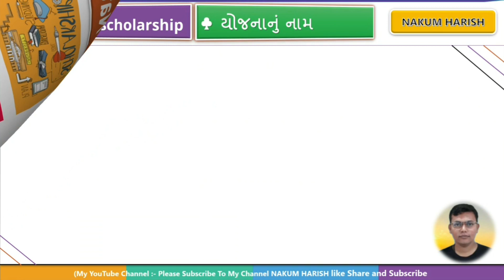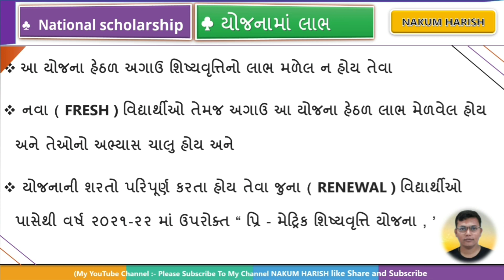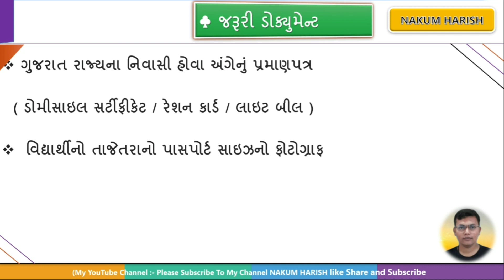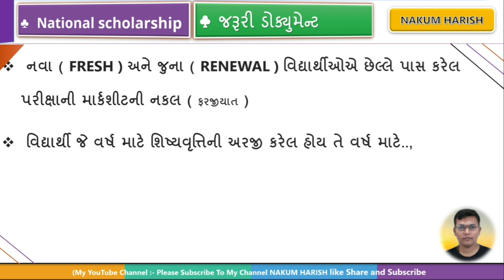National scholarship Yojana 2021-22 || scholarship Yojana pre Matric post matric | 50 હજાર સુધી સહાય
આ વીડિયોમાં માં National scholarship યોજના ની  સંપૂર્ણ માહિતી આપવામાં આવી છે

બીજી શિષ્યવૃતિ યોજના દરેક ને મળવા પાત્ર ધોરણ 9 થી કોલેજ સુધી

documentlistmysy2021-22
sendriya kheti Yojana 2021
pradhan mantri awas yojana
prandhan manthiri awas yojana
prime minister's kisan samman nidhi yojana
pm awas yojana
pmaymis gov in
awas yojana
indira awas yojana
pm kisan government
pm kisan 2021 list
pradhanmantri awas yojana list
pm kisan gov in 2021
pradhanmantri jandhan yojna
prime minister jan dhan yojana
pm yojanas
government yojana
aapda bih nic in
pm kisan gov in login
list of schemes by modi government
awas yojana list
pm awas yojana 2021 list
pm awas yojana 2020 list
pmkisan gov in login
awas yojana list 2020
central government schemes
pm kisan gov in beneficiary
pradhan mantri awas yojana list 2019
pm kisan in gov
pm awas yojana 2019
www pmkisan gov
pm awas yojana list 2021
aadhar awas yojana
awas yojana 2020
prime minister rozgar yojana
pantpradhan awas yojana
www pm kisan gov
pm awas yojana 2020 list mp
pm kisan gov nic
pm kisan gov in new list 2020
pmay awas yojana
indira awas yojana list
mysy scholarship 2020-21 last date
mysy status
Mysy renewal form 2020
mysy eligibility criteria
mysy renewal form pdf
mysy scholarship 2020 last date
mysy ૨૦૨૦
mysy scholarship eligibility criteria
Mukhyamantri Yuva Swavalamban Yojana document list 2021
new latest update Mukhyamantri Yuva Swavalamban Yojana help centre list 2021-22 MBBS document verification how to apply online
how to apply online m y s y Yojana uniform
full information Mukhyamantri Yuva Swavalamban Yojana latest update news
mukhyamantri scholarship Yojana
scholarship diploma degree graduate Mukhyamantri Yuva Swavalamban Yojana